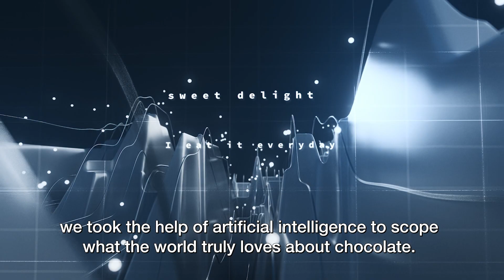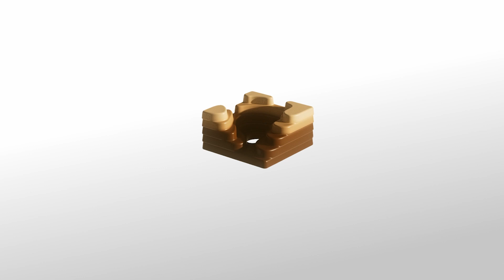The world needs sweetness. But made Better.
The trends say it all: We need our treats to treat us better. The megatrend is here and it’s worldwide: consumers are constantly looking for less sugary alternatives, also when indulging themselves with chocolate. Sugar content is the most common nutritional fact that people look at on packages when buying food, but still alternative sweeteners and additives fail to win over consumers’ hearts, minds, and taste buds. Valio Bettersweet™ is a milk powder solution that enables natural sugar reduction with up to 30% without touching chocolate’s taste or texture.